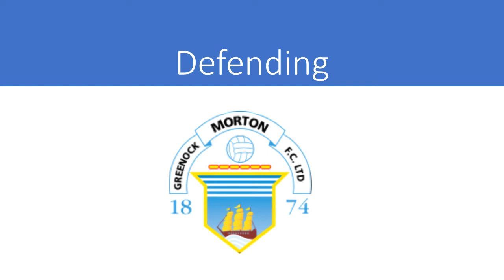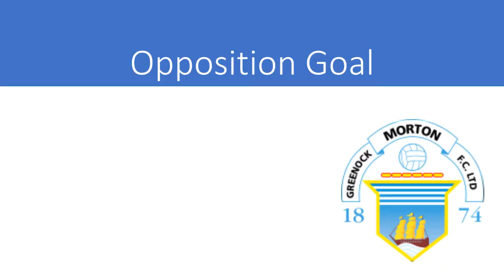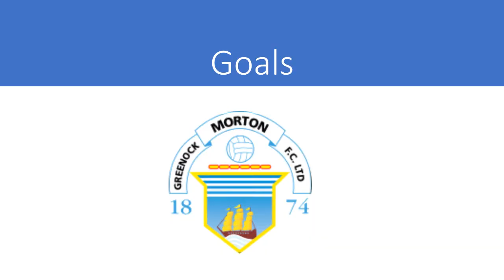17 08 24 Hamilton Accies u16s v Morton Review